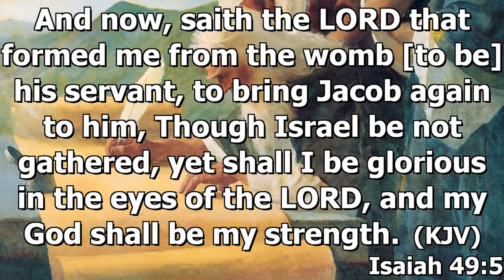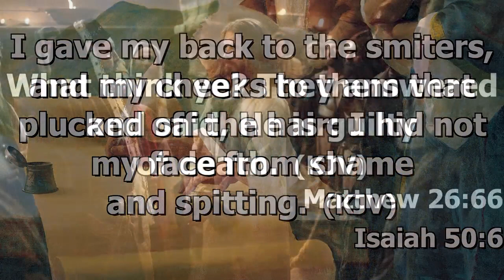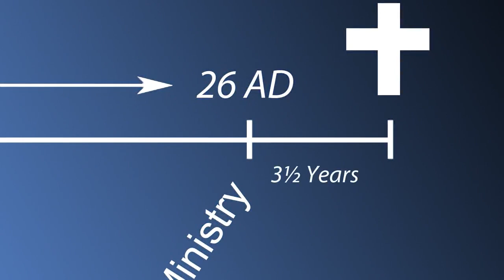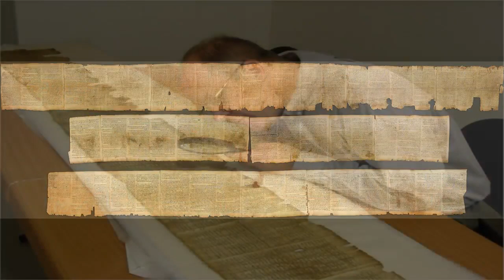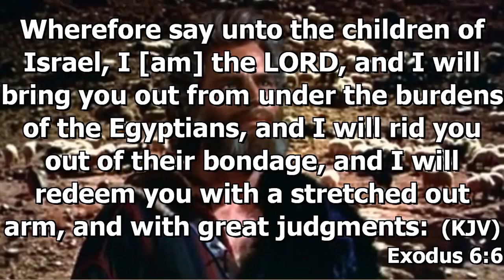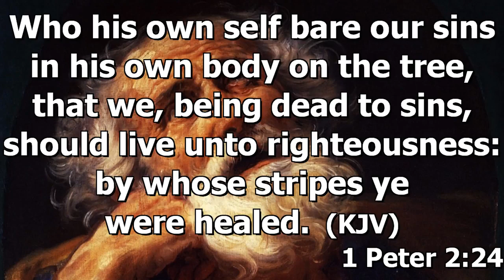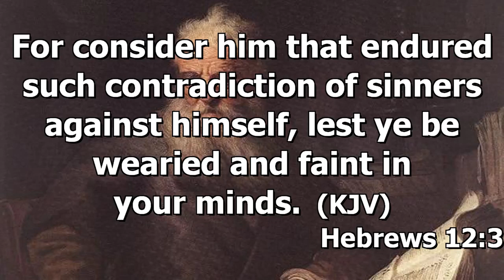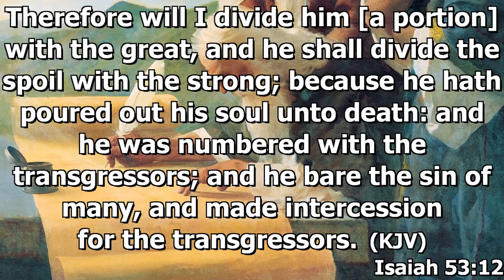The Servant Song (Part 2) [720p]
Isa. 52:13 cf: John 3:14, 8:28 & 12:32-33, Isa. 52:14-15, cf: Rom. 15:21. The Suffering Servant. The Jews claim this 53rd chapter of Isaiah is talking about the suffering of the nation of Israel. In this chapter, the personal pronoun "He" is used 18 times, "His" is used 13 times, & "Him" is used 10 times, which means God used personal pronouns 41 times to prove this coming Messiah will suffer for the sins of the people. Furthermore, He is contrasted to the people in v 8. Isa 53:1A, Additionally, Paul quotes this verse in Rom. 10:16, & says Isaiah is talking about Jesus Isa 53:1B, cf: Exo 6:6.atonement Isa 53:2-4. Stripes Isa 53:5 cf: Matt 27:26, All sinners Isa 53:6, cf: Rom 3:10-20. Opened not His mouth Isa 53:7, cf John 19:10. Isa 53:8 Prison cf: Matt 27:27-29, "Judgment" cf: Mat 27:19,to be Killed, Isa 53:8.crucified between two thieves, "Wicked" cf: Mat 27:38. Isa 53:9A. Buried rich man's tomb, Isa 53:9B, Mat 27:57-60. God will see His "seed or child, & prolong His days, Isa 53:10, How? resurrect Him from the Grave, Gen 3:15 & Gal. 3:16, Because of His atonement, He is now called a righteous Servant, Isa. 53:11, cf: II Cor. 5:21, who will justify many & Rom. 3:21ff. Isa 53:12, there is just one mediator between God and men I Tim 2:5